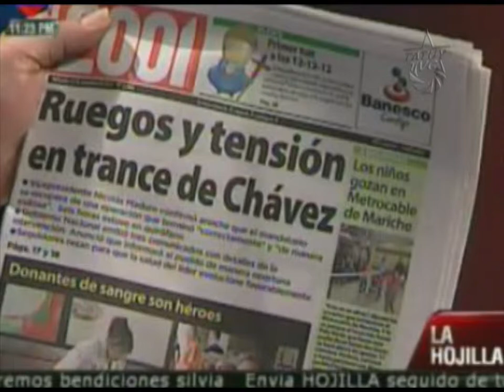Aquí Tatuy Informa: Conversatorio "El Pueblo Garante de la Constitución"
La juventud de Abogados Revolucionarios del Estado Mérida, realizó el conversatorio  "El Pueblo Garante de la Constitución", con la participación de la juventud revolucionaria de las diferentes Universidades que hacen vida en la Ciudad de Mérida.
Es importante estar alerta ante los ataques que se continúan haciendo desde oposición, queriendo desconocer el fallo dado por el Tribunal Supremo de Justicia, e incentivando un golpe de estado.